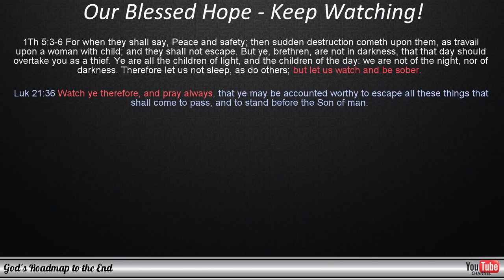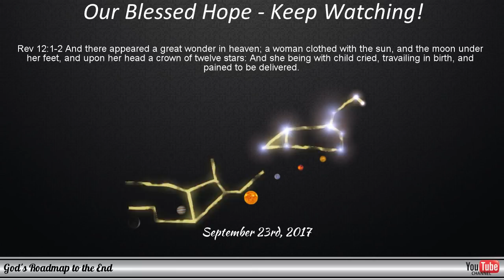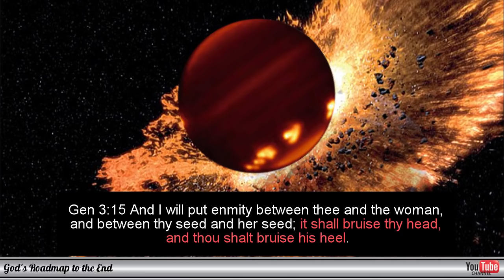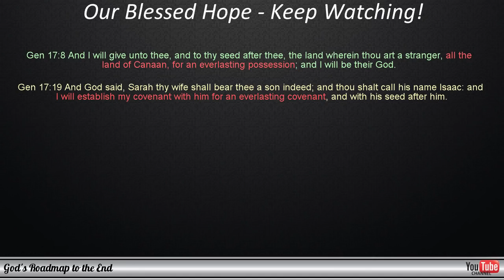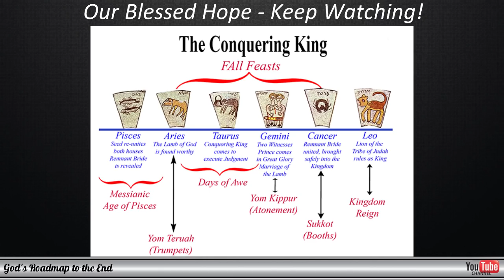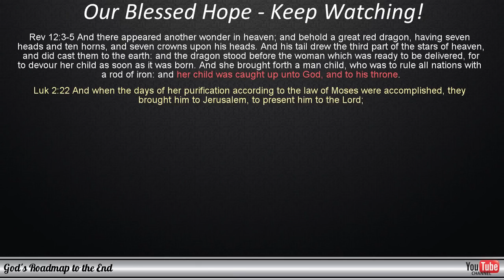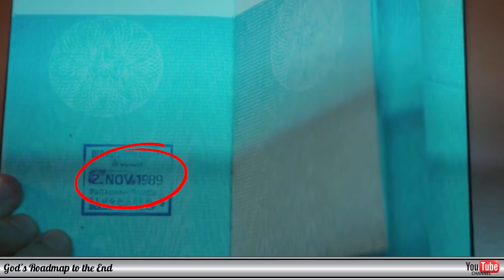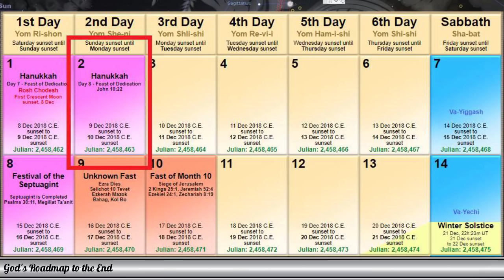The RAPTURE: The Deal of the Century - the Calm Before the Storm - November 1, 2018?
The video was produced on October 7th, and at this point, there are just 24 days left until we get to November 1st.

There is also an amazing prophecy specifically pointing out the date of November 1st, 2018 that was given to Ken Peters in 2015 in which a 3-year warning was given. This lines up with everything that the Word of God has shown us and is meant both for those who will be Raptured and those who will remain behind. Please watch it as it is really profound and I have provided the link below in which you can watch it:

In these videos, we look at how the patterns found in Genesis that are connected to Adam and Isaac are connected to the Deal of the Century and the Revelation 12 sign. These are confirmed on several levels from within the Word of God and from external sources, such as God's signals in the heaven - as the fulfillment of the Lord's Feasts, and how the enemy also have prophecies that point to specific dates and windows of time where they may plan to break the everlasting covenant that God made with Abraham, by announcing the Deal of the Century before mid-December that will end the calm before the storm.

I hope that you will find the information presented in this video encouraging, given the short amount of time we have left, before we will know the answer to this.

Please share this with your friends and loved ones in any way that is possible. Everybody should be prepared to meet our Lord, should He return for us at a time that we do not expect Him.

Other videos which may be helpful to understand the prophecies and signs that point to the heavenly and celestial markers are given below - you are welcome to watch these as well.

Bible Code Student's Shocking Discovery: Rev 12 Prophecy, God's Roadmap to the End & Sept 23 2017

Your donation will assist in funding social media advertisements with which we have already reached close to 30 million people and to inform them of what lies ahead, even if they do not believe. I believe this is what Gabriel referred to in:

Rapture
The Rapture
Pre-trib Rapture
Pre-tribulation Rapture,
Rapture 2018
The Rapture 2018
Rapture of the Church
Eve of Sukkot
Feast of Sukkot
Feast of Tabernacles
Tabernacles
Feast of Booths
Blessed Hope
Booths